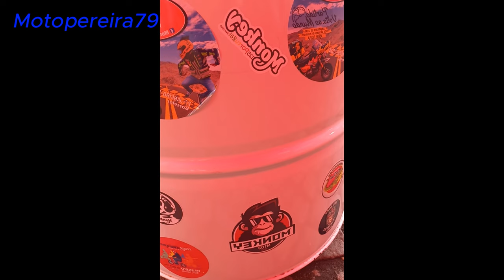Partida para a volta ao mundo com André Sousa # 👍👌 com legendas👍🚩🏳️🏁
Evento  que adorei ir conhecer   o nosso  anfitrião  Andre Sousa ,mas também  pessoal  que não  conhecia pessoalmente..grande abraço  e façam  boas viagens, boas curvas..